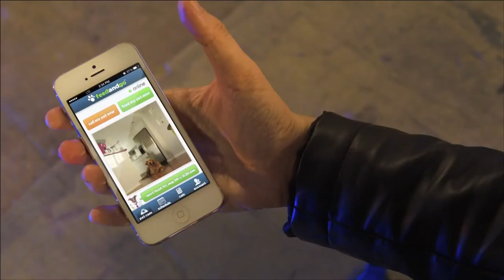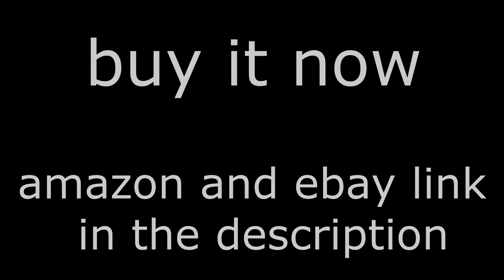dogs accecories - feedandgo -Smart Pet Feeder With iOS/Android Apps and Built In Webcam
dogs accecories - feedandgo -Smart Pet Feeder With iOS/Android Apps and Built In Webcam For Wet/Dry Food, Treats & Meds

The Only Smart Pet Feeder For Wet/Dry Food, Treats and Medication
Connects By Wi-Fi To Your Home Network In Under One Minute
New iOS and Android Apps For You To Schedule Feeds and View The Webcam. Control Multiple Feed and Go's From One Profile
Built In Webcam So You Can See Your Pet From Any Smartphone Inc iOS, Android and Windows
Each Compartment (There's 6) Holds Up To An 8oz Cup Size, You Decide How Much To Feed. Use Wet Or Dry Food, Medication Or Even Treats

amazon link
&lt;a target="_blank" href=" and Go Smart Pet Feeder 2018 Model Now With iOS/Android Apps. Built In Webcam. For Wet/Dry Food, Treats &amp; Meds.&lt;/a&gt;&lt;img src="// width="1" height="1" border="0" alt="" style="border:none !important; margin:0px !important;" /&gt;